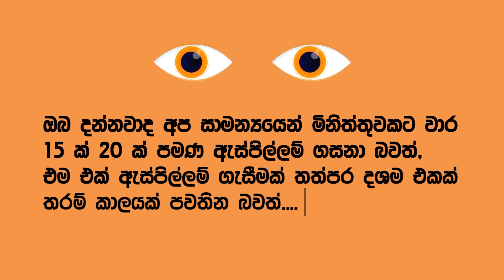අපි ඇස්පිල්ලම් ගසන්නේ ඇයි ?....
මෙය ජාතික මූලික අධ්‍යාපන ආයතනය මගින් මෙහෙයවනු ලබන "විදු ලොවින් විනාඩියක්" තරගාවලිය සදහා ඉදිරිපත් කළ නිර්මාණයකි.

සැප්තැම්බර් මස 15 වැනි දිනය වන විට වීඩියෝ පටය නරඹන ලද මුලු සංඛ්‍යාව (views) සහ එය සදහා කැමැත්ත (likes) ප්‍රකාශ කරන ලද ප්‍රමාණය සලකා බලා ජයග්‍රාහකයන් තෝරාගන්නා නිසා ඔබේ කමැත්ත පළ කර මෙම නිර්මාණය ඔබේ මිතුරන්ටත් share කරන්න..

මෙම සබැඳීන් ඔස්සේ ඔබට අපගේ නිර්මාණය නැරඹිය හැක.

මෙම තරඟයෙන් අපව ජයග්‍රහණය කරවීම සඳහා හැකිතාක් Like කරන්න, Comment කරන්න, Share කරන්න

National Institute of Fundamental Studies